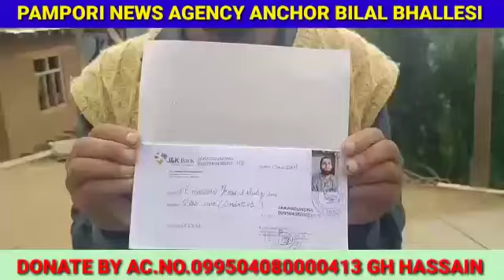AILING GH HASSAN SEEKS HELP OF ADMINISTRATION.